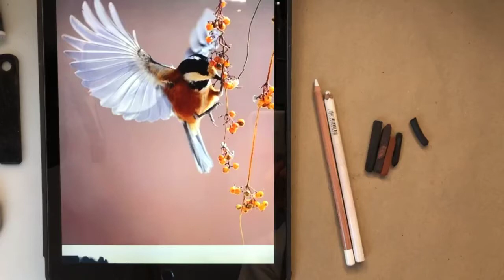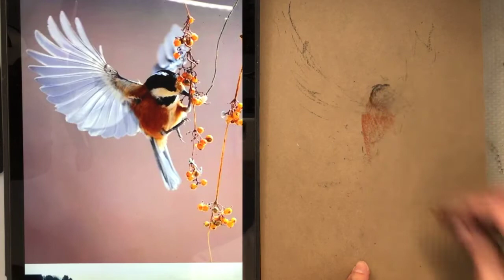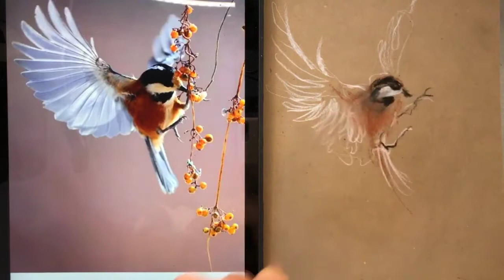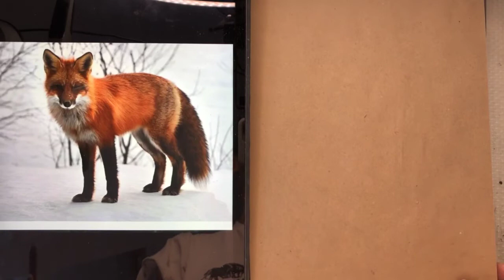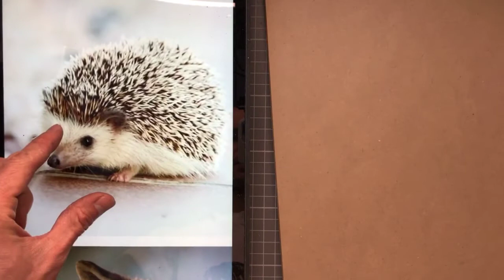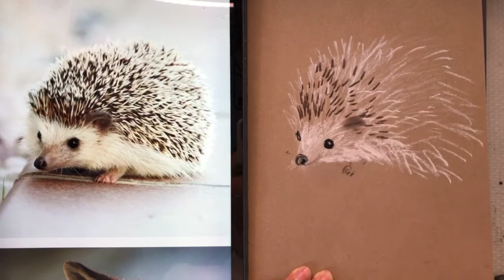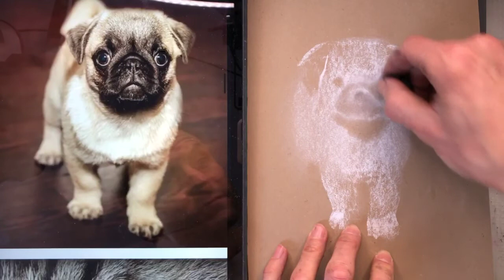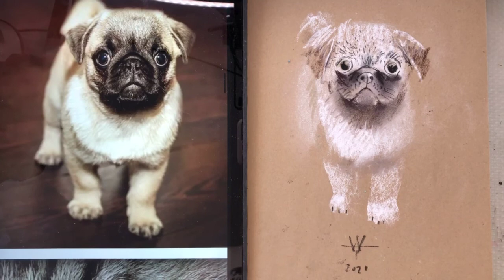SZYBKIE SZKICE ZWIERZĄT WĘGLEM